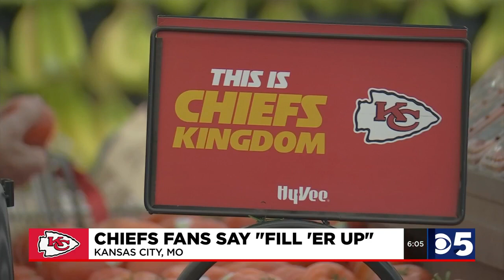Chiefs fans who look forward to weekly deal have extra reason to hope for high-scoring games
Some Chiefs fans have an extra reason to want to see double digits on the scoreboard aside from their loyalty to the team... Here's a look at a weekly deal with a cult following in KC!